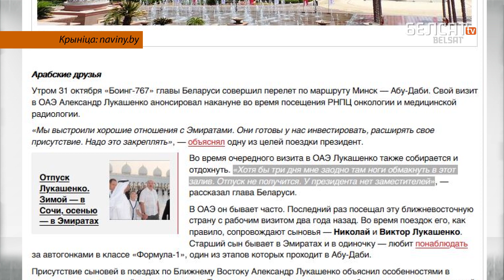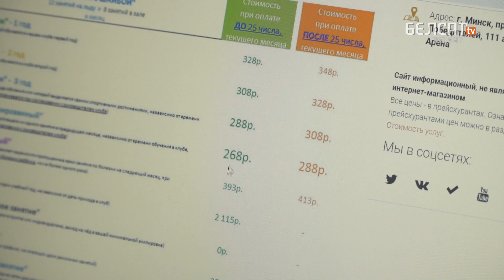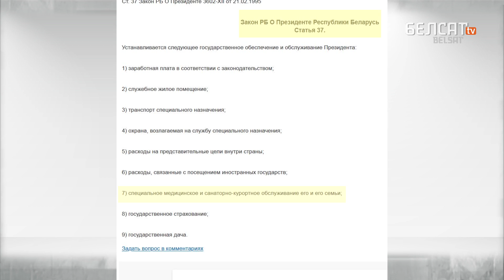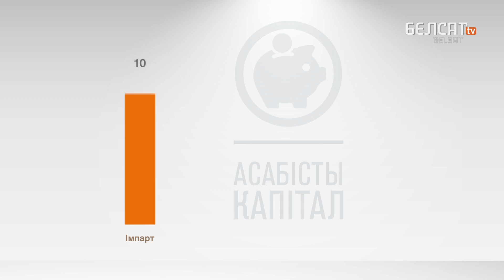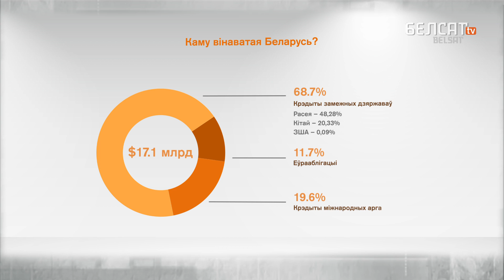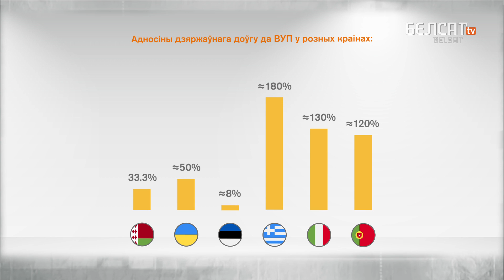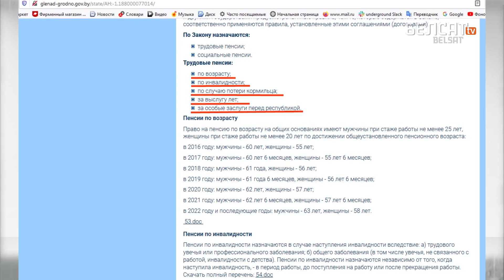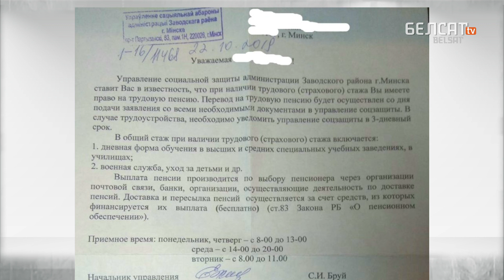Чым займаюцца дзеці Лукашэнкі? | Чем занимаются дети Лукашенко?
Аляксандр Лукашэнка неаднаразова казаў, што ён супраць кумаўства і хабараў. А тры ягоныя сыны сядзяць на добрых пасадах ды вандруюць з бацькам за дзяржаўныя грошы. Хто плаціць за пасады, хобі і падарожжы малодшых Лукашэнкаў?

Таксама ў праграме "Асабісты капітал":

05:10 Што не так з беларускай гаспадаркай?
08:26 Хто будзе аддаваць даўгі Беларусі?
11:47 Ці рэальна дамагчыся пераразліку пенсіі, калі вам недалічылі грошы?

Александр Лукашенко неоднократно говорил, что он против кумовства и взяток. А три его сына сидят на хороших должностях и путешествующих с отцом за государственные деньги. Кто платит за должности, хобби и путешествия младших Лукашенко?

Также в программе "Личный капитал":

5:10 Что не так с белорусским хозяйством?
8:26 Кто будет отдавать долги Беларуси?
11:47 Реально ли добиться перерасчета пенсии, если вам недоплатили деньги?

Фота: president.gov.by

Па-беларуску

По-русски

Po polsku

In english